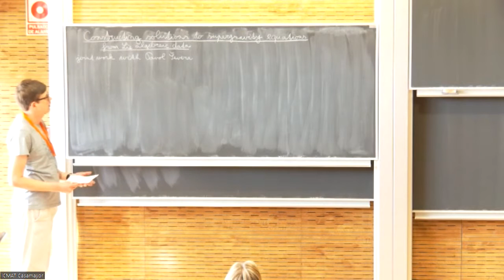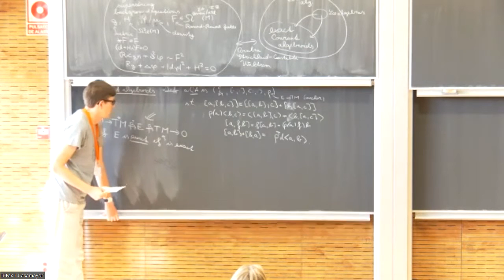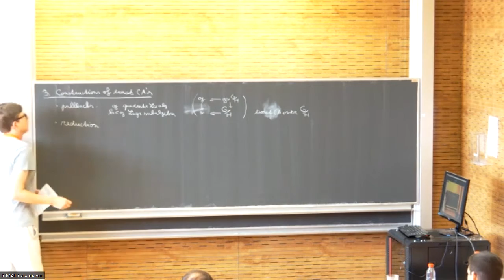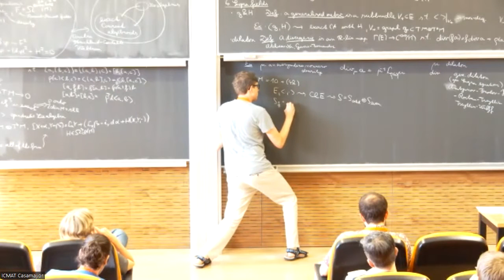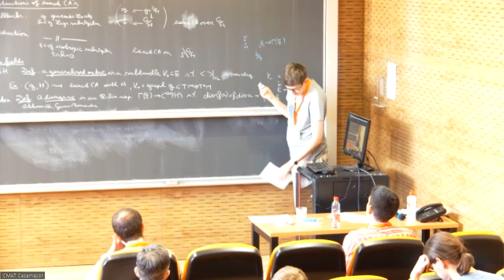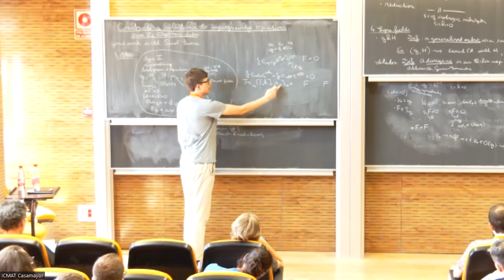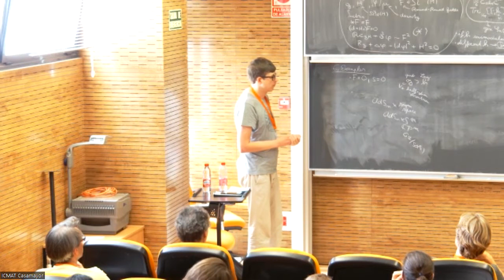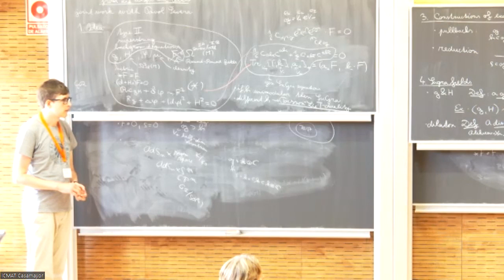"Constructing solutions to supergravity equations from Lie-algebraic data", Fridrich Valach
Generalized Geometry in Interaction Workshop (GGI 2022)

"Constructing solutions to supergravity equations from Lie-algebraic data", Fridrich Valach (Imperial College London) (14/06/2022)